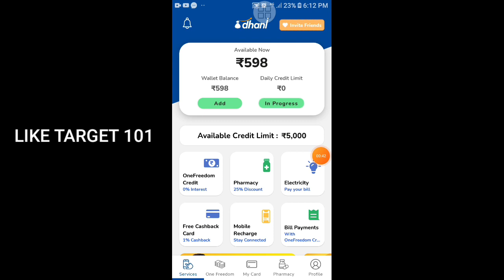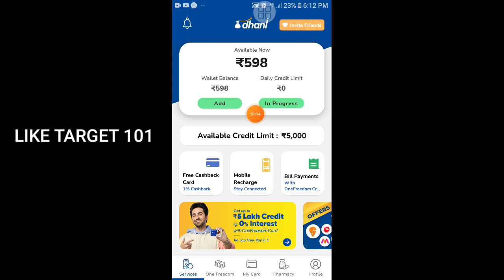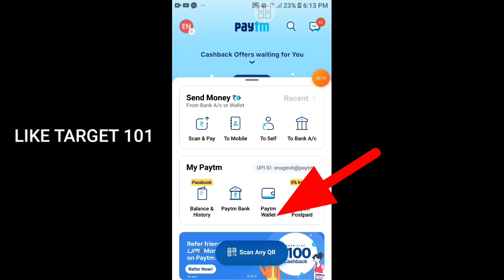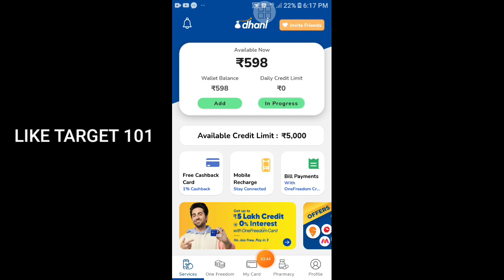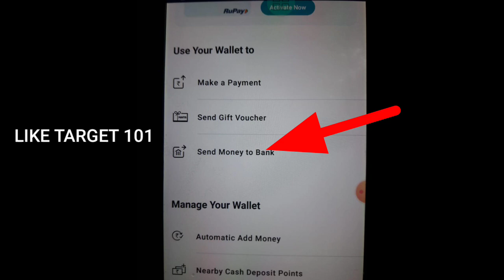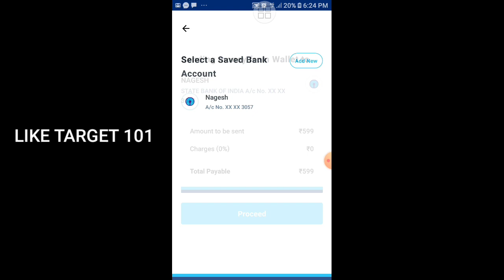dhani money transfer to bank || dhani wallet money transfer to BANK ACCOUNT telugu